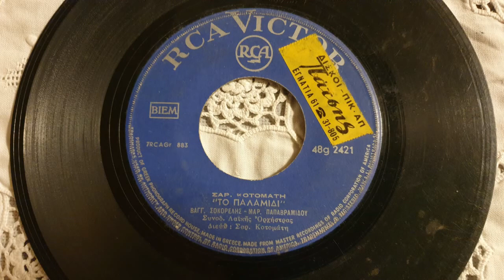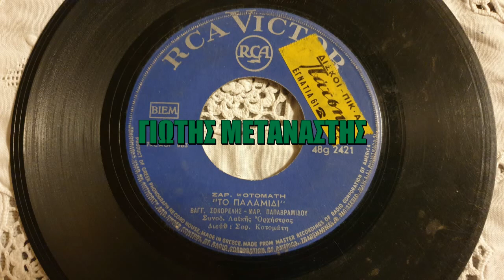ΤΟ ΠΑΛΑΜΙΔΙ///ΒΑΓΓΕΛΗΣ ΣΟΚΟΡΕΛΗΣ///ΜΑΡΘΑ ΠΑΠΑΒΡΑΜΙΔΟΥ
ΠΑΛΙΑ ΛΑΙΚΑ ΤΡΑΓΟΥΔΙΑ ΜΕΣΑ ΑΠΟ ΤΟΥΣ ΘΗΣΑΥΡΟΥΣ ΤΟΝ 45 ΚΙ 33 ΣΤΡΟΦΩΝ ΓΙΩΤΗΣ ΜΕΤΑΝΑΣΤΗΣ